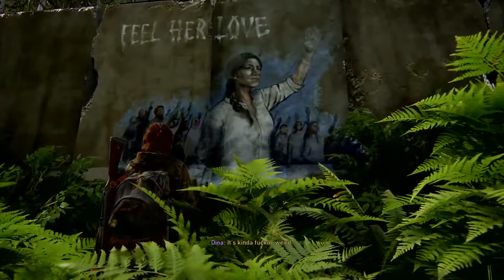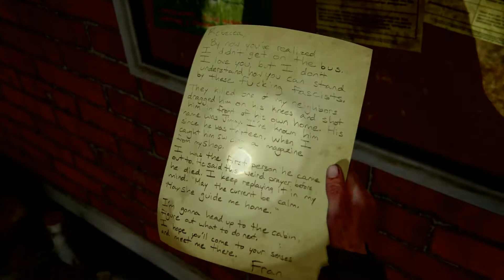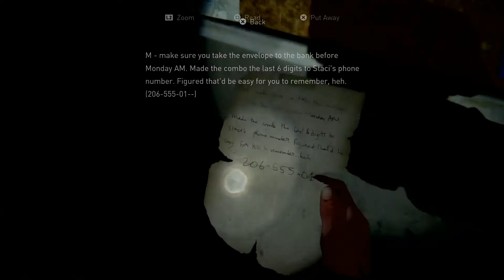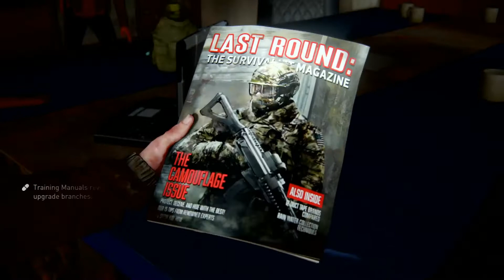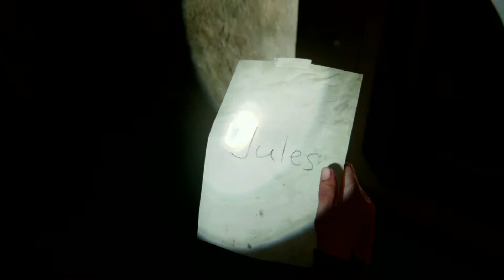THE LAST OF US 2- MENYELAMAT DIRI